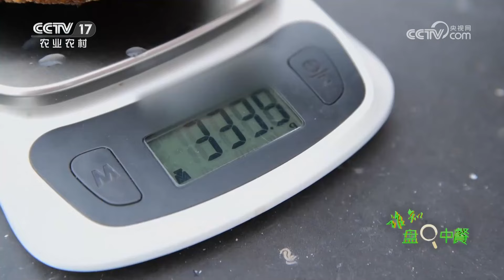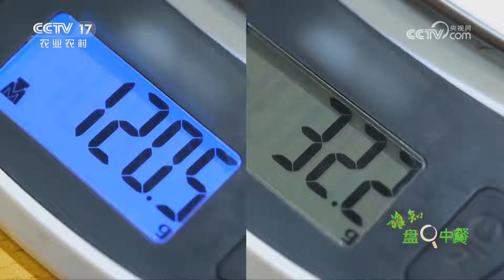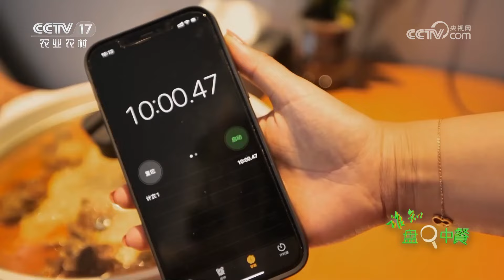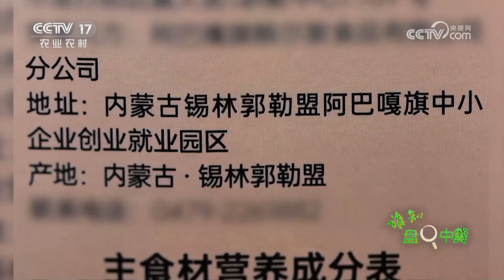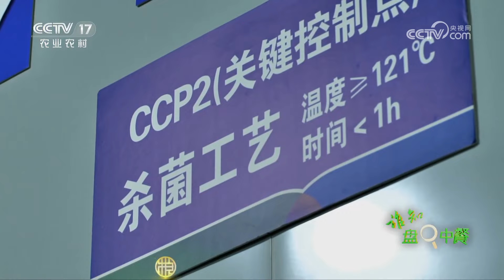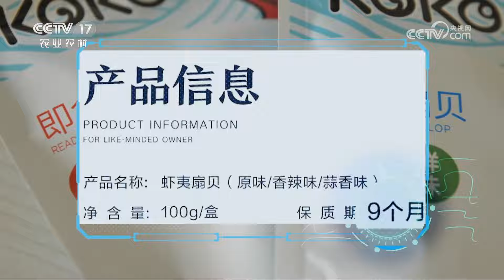鲍鱼竟然也需要减肥？想要得到口感软糯的“溏心鲍鱼”，这种风干工艺绝不能少 |「谁知盘中餐」20230728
本期节目主要内容：
随着人们生活节奏的加快，方便美味的快手菜成为众多食客的首选，此次就将揭示快手菜烹饪快速、吃起来香的奥秘，首先到福建漳州东山溯源能即食的溏心鲍鱼，接着到内蒙古锡林郭勒了解羊蝎子预制菜的加工过程，再到辽宁大连长海县探寻开袋即食扇贝的秘密，更多精彩尽在本期节目。